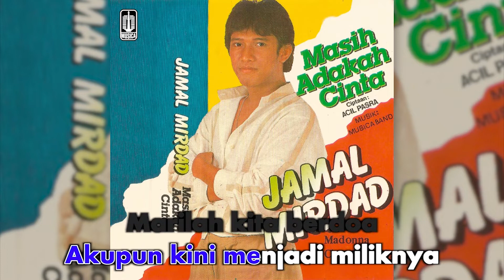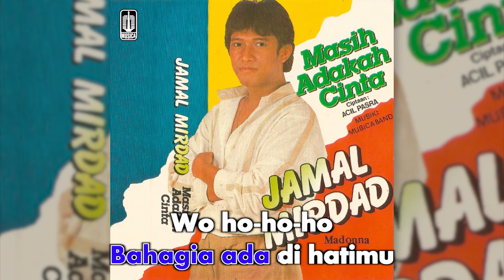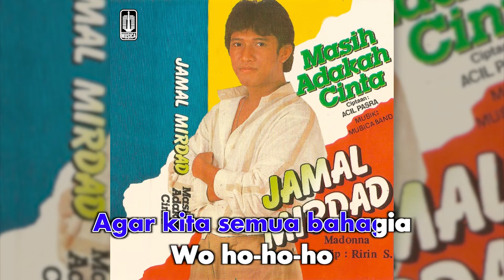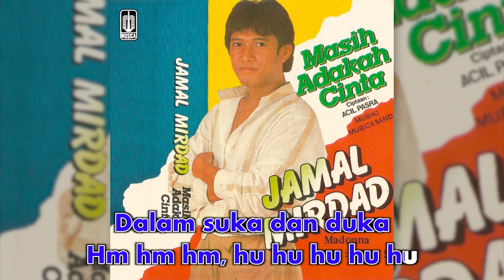Jamal Mirdad - Cinta Dan Air Mata (Official Karaoke Video) | No Vocal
Karaoke video by Jamal Mirdad "Cinta Dan Air Mata"